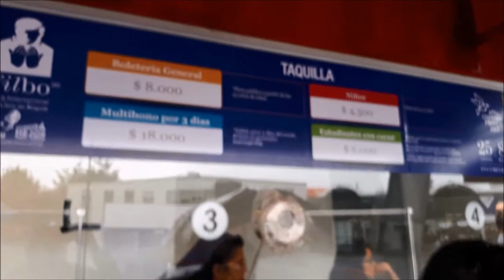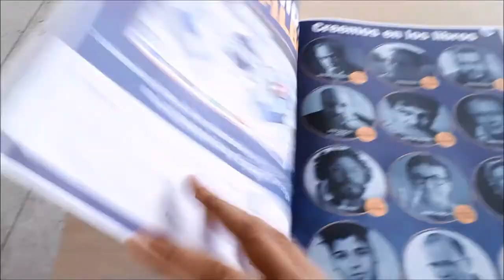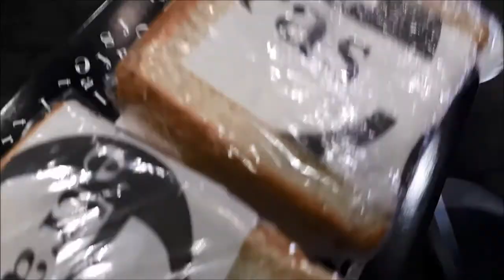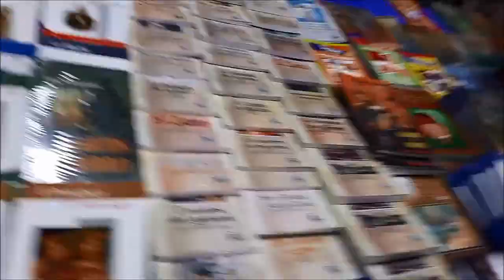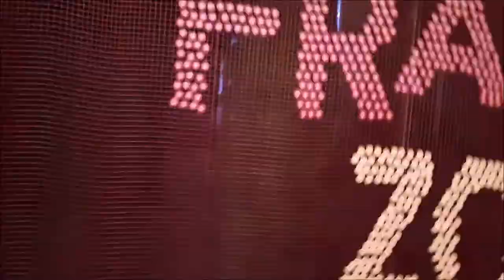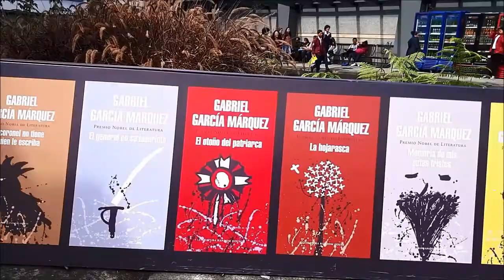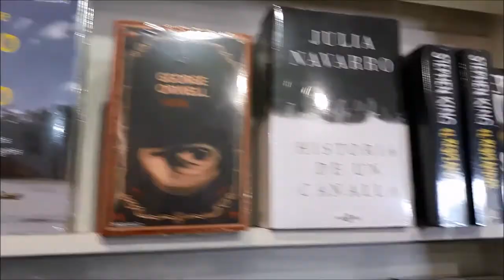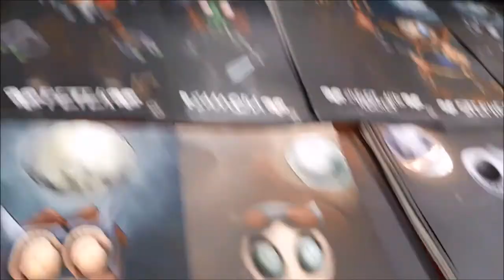FILBO 2017 Conoce un poco de la feria en Bogotá, Colombia | El mundo con Lore ❤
💚La FILBO es La Feria Internacional del Libro de Bogotá y se lleva a cabo anualmente. Acompáñame a conocer un poco de la exposición que prepararon para el 2017.

¡Acompáñame a conocer un pedacito de mundo!

--♡-- Video grabado en Mayo 2017